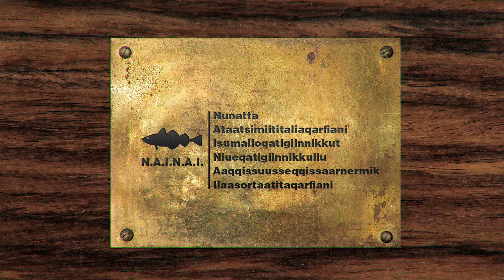Inuuissiortumut tunissut - Fødselsdagsgaven